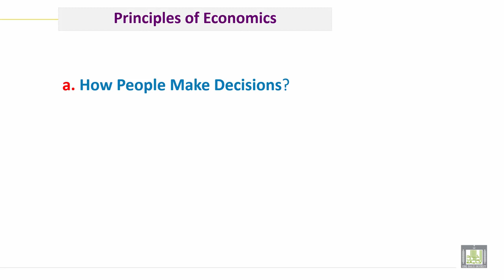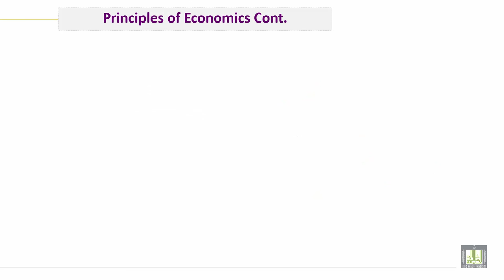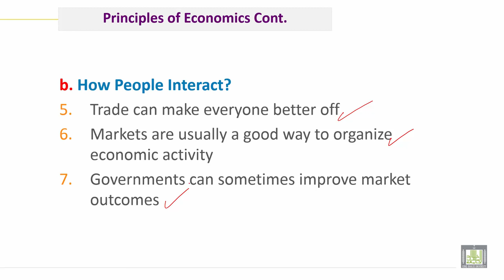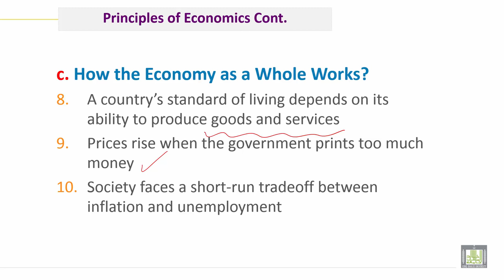Engineering Economy | C1-L3 | Definitions and importance - 3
الوحدة 1 : Introduction to Economy
الدرس 3 : Definitions and importance - 3
1. How People Make Decisions?
2. Principles of Economics
3. How the Economy as a Whole Works?